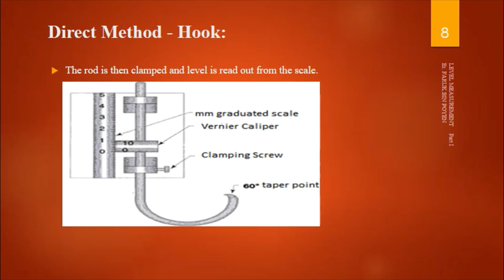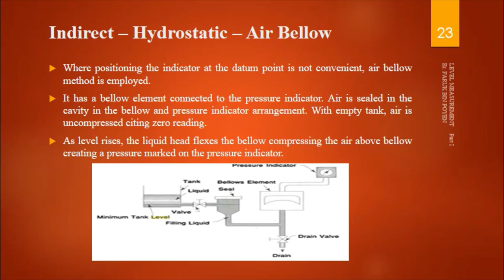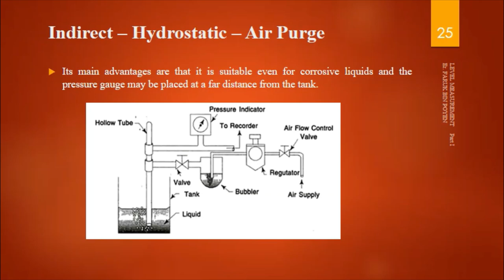Level Measurement - Part I of II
In this video, the aspect of level measurement in industrial environment and process plants is covered. On watching this video, we will be able to understand the rudimentary ideas and importance of level measurement in any industrial environment.
The entire level measurement is divided into two video part.
The topics covered in this video i.e. Part I are as follows.

1. Introduction
2. Selection of Level Measurement Devices
3. Methods of Liquid Level Measurement
4. Direct Method of level measurement
 I) Hook – type.
ii) Dipstick.
iii) Sight Glass technique.
iv) Float – type technique.
v) Displacer level indicator.

5. Indirect Method of level measurement
i) Hydrostatic Pressure Type
ii) Electrical Methods

For further reading, follow the references.

1. Chapter 10: Level Measurement, “Industrial Instrumentation and Control” by S K Singh. Tata McGraw Hill, 3rd Edition. 2009, New Delhi. ISBN-13: 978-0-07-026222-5.

2. Chapter 6: Level Measurement, “Principles of Industrial Instrumentation”, 2nd Edition. D. Patranabis Tata McGaw-Hill, New Delhi, 2004. ISBN: 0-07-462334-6.

3. CareerRide.com/instrumentation